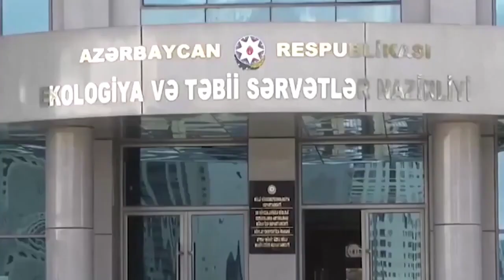Temperatur 43 dərəcəni KEÇƏCƏK: Bu günün hava proqnozu - 09.08.2023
Avqustun 9-da Bakı və Abşeron yarımadasında hava şəraiti yağmursuz olacaq. Cənub- şərq küləyi əsəcək.
Bu barədə Milli Hidrometeorologiya Xidmətinin rəisi Nazim Mahmudov məlumat verib.
Onun sözlərinə görə, havanın temperaturu gündüz 35-38 dərəcə, bəzi yerlərdə 40 dərəcə isti olacaq.
Əksər rayonlarda hava şəraiti əsasən yağmursuz keçsə də, gündüz saatlarında Dağlıq Şirvan, Quba, Qusar və Şərqi Zəngəzurun bəzi dağlıq ərazilərində qısamüddətli yağış yağacağı, şimşək çaxacağı, dolu düşəcəyi ehtimalı var.
Havanın temperaturu gündüz 35-40 dərəcə, Naxçıvan Muxtar Respublikasında və Mərkəzi aran rayonlarının bəzi yerlərində 42-43 dərəcə isti, dağlıq rayonlarda 27-32 dərəcə isti olacaq Kanal13​ VideonuBəyən​